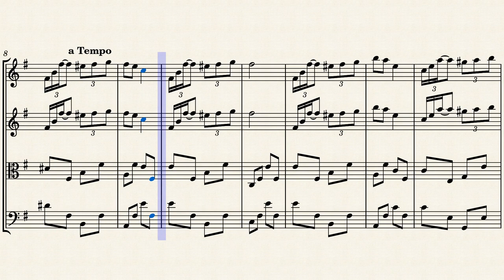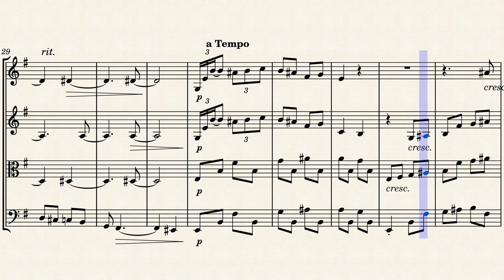"Resignasjon" from "Moods" (Op. 73 No. 1) for String Quartet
Edvard Hagerup Grieg (1843 – 1907) was a Norwegian composer and pianist. He is widely considered one of the leading Romantic era composers, and his music is part of the standard classical repertoire worldwide. His use of Norwegian folk music in his own compositions brought the music of Norway to fame, as well as helping to develop a national identity, much as Jean Sibelius did in Finland and Bedřich Smetana in Bohemia. He is the most celebrated person from the city of Bergen, with numerous statues which depict his image, and many cultural entities named after him: the city's largest concert building (Grieg Hall), its most advanced music school (Grieg Academy) and its professional choir (Edvard Grieg Kor). The Edvard Grieg Museum at Grieg's former home Troldhaugen is dedicated to his legacy.

Grieg composed the incidental music for Henrik Ibsen's play Peer Gynt, which includes the excerpts "In the Hall of the Mountain King" and "Morning Mood". In an 1874 letter to his friend Frants Beyer, Grieg expressed his unhappiness with "Dance of the Mountain King's Daughter", one of the movements in the Peer Gynt incidental music, writing "I have also written something for the scene in the hall of the mountain King – something that I literally can't bear listening to because it absolutely reeks of cow-pies, exaggerated Norwegian nationalism, and trollish self-satisfaction! But I have a hunch that the irony will be discernible."

Grieg's Holberg Suite was originally written for the piano, and later arranged by the composer for string orchestra. Grieg wrote songs in which he set lyrics by poets Heinrich Heine, Johann Wolfgang von Goethe, Henrik Ibsen, Hans Christian Andersen, Rudyard Kipling and others. Russian composer Nikolai Myaskovsky used a theme by Grieg for the variations with which he closed his Third String Quartet. Norwegian pianist Eva Knardahl recorded the composer's complete piano music on 13 LPs for BIS Records from 1977 to 1980. The recordings were reissued during 2006 on 12 compact discs, also on BIS Records. Grieg himself recorded many of these piano works before his death in 1907. Pianist Bertha Tapper edited Grieg’s piano works for publication in America by Oliver Ditson.

Feeble and ailing, Grieg produced little in his final years aside from these seven mood pieces for piano. For the set, he dipped into sketches going back as far as 1867, but he did all the real work on the pieces in the early years of the twentieth century. Grieg intended to produce a suite of items larger in scale than his popular Lyric Pieces, but although his tone here is more serious, in truth these constitute only a minor enlargement of scope. Grieg was an expert miniaturist and folklorist and he put both strengths to use in this suite, nearly his swan song. The nostalgic first movement, "Resignation," expresses longing for his Danish friend and fellow composer Julius Röntgen. It's a very brief piece, with a slightly agitated section in the middle. "Scherzo-Impromptu" is a playful piece hinting at Grieg's Norwegian style; it's basically monothematic, but contrasting treatments of the theme (including a thoughtful passage near the end) give it an episodic quality. "A Ride at Night" is the most substantial item in the set, a nearly five-minute tone poem for piano lacking a specific program, but initially evoking such terrifying nocturnal equestrian excursions as Liszt's Mazeppa and Sibelius' Night Ride & Sunrise. At least that's true of the fast outer sections, with their sinister harmonic touches; the middle is an incongruously innocent respite, as if the horse had paused for a snack in a moonlit meadow. The flowing, pastoral "Folk Melody" borrows a ram's horn tune from the Valdres district, which Grieg found in L.M. Lindeman's collection of folk songs. The fifth movement, "Study (Homage to Chopin)," is a virtuosic interlude that had its origins in Grieg's 1867 sketches for his first set of Lyric Pieces. "Students' Serenade" employs singsong melodies tucked amid dark introductory and bridge material that sounds strangely ominous. The concluding "Mountaineer's Song" is a nationalist piece, modal and haunting, evoking Norway's rugged landscape with wandering melodies and unsettled harmonies.

Although originally composed for Solo Piano, I created this Interpretation of "Resignasjon" (Resignation) from "Moods" (Op. 73 No. 1) for String Quartet (2 Violins, Viola & Cello).